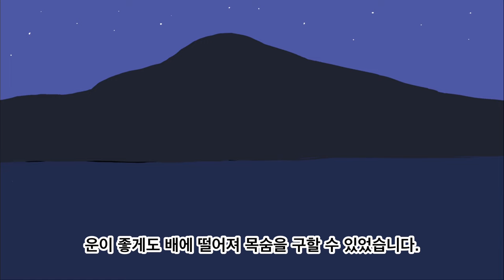도화살 주막, 민담, 야담, 설화, 옛날 이야기.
목소리 더빙- 클로바 더빙